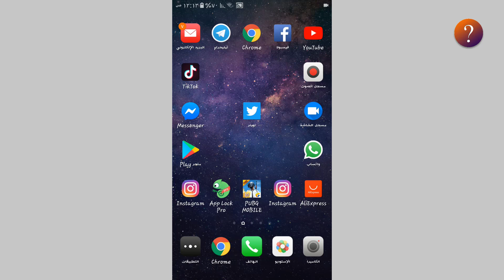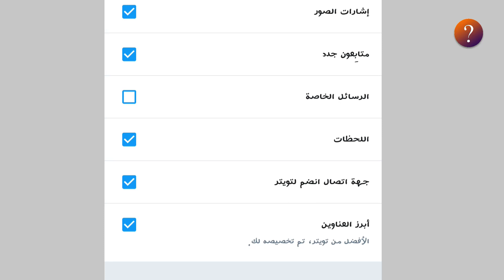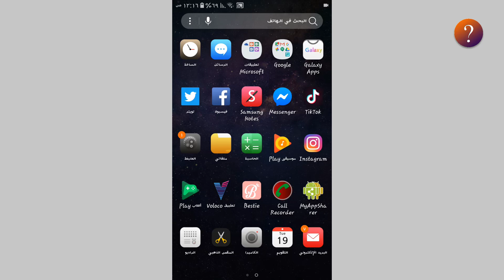طريقة الغاء الاشعارات في تويتر .. منع الاشعارات المزعجة 👍💡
سنقدم لك في هذا الفيديو 3 طرق لمنع وحظر الاشعارات المزعجة في تطبيق تويتر كي تقلل عدد الاشعارات الغير هامة خاصه من الاشخاص المزعجين او من اشعارات الاعجاب في منشوراتك على تويتر.
ستجد في هذا الفيديو / طريقة منع الاشعارات والتحكم فيها / حظر الاشعارات عن شخص محدد / الغاء الاشعارات من خلال اعدادات الجوال الخاص بك والمزيد سنقدمه لك ان شاء الله اشترك معنا ليصلك ما هو جديد